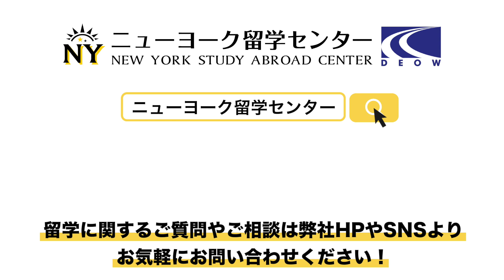留学体験談：藤井 ゆずさん -情熱留学アート留学編- 美大合格を目指してニューヨークでポートフォリオ作成！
【情熱留学ドキュメンタリー】★LINE で無料留学相談！
今回は、アメリカの美大進学を目指す藤井 ゆずさんに密着取材してきました！
ユニークなアーティストが集まってくる街であるニューヨークで、一体どんな経験をされているのでしょうか？
ニューヨークでアートのアイデアや刺激を受けたい方、芸術を理解してくれる人が多いニューヨークでチャレンジしたい方は、是非、参考になさって下さい。

ご留学相談は、以下のリンクからお気軽にお問合せ下さい。
ニューヨーク留学センター